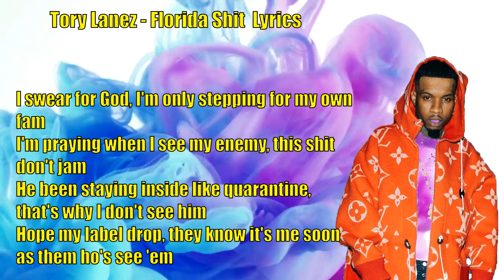Tory lanez - Florida Shit Lyrics